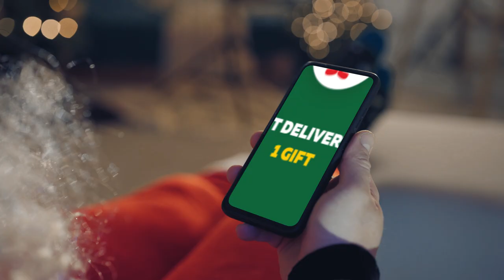Happy New Year 2024!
With the magical New Year's Eve just a few days away, Armytek team would like to wish you and your loved ones health, well-being and warmth. May 2024 be the year of new opportunities and amazing adventures. Thank you for being with us!